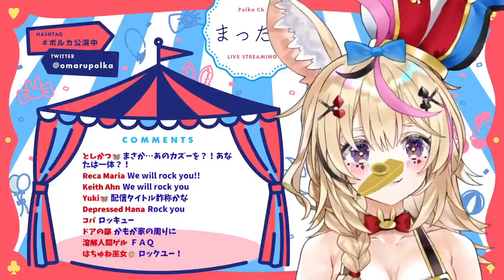POLKAZOO - WE WILL ROCK YOU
『sauce』
✣ Polka Ch. 尾丸ポルカ